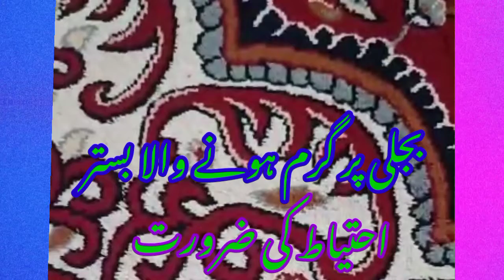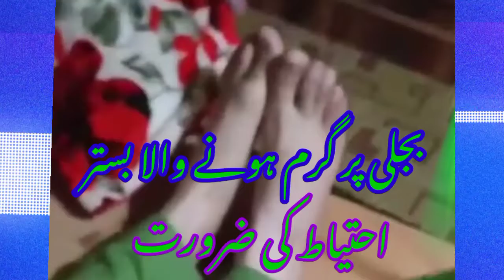eletric blanket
electronic